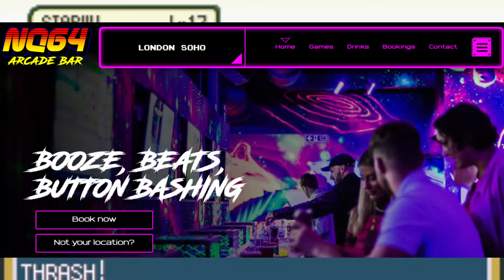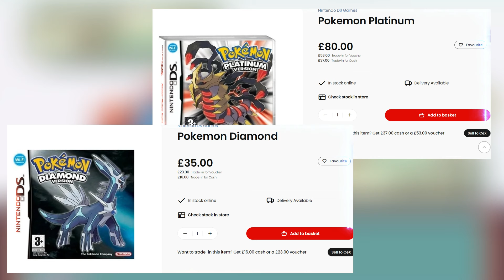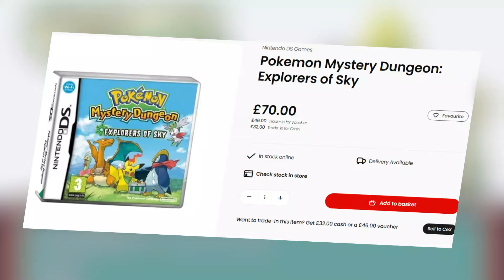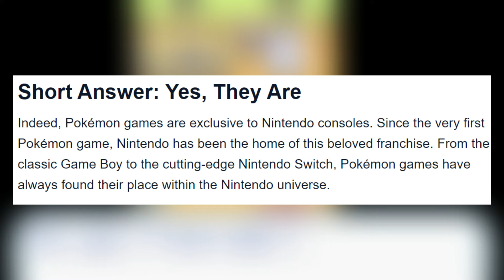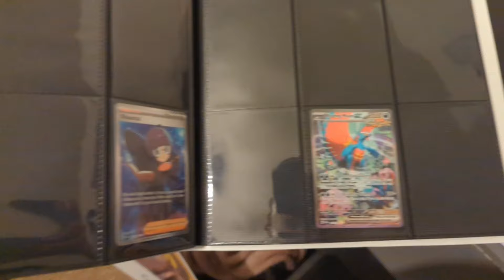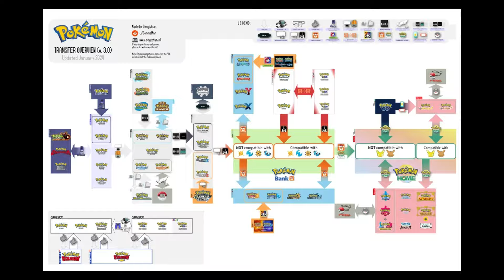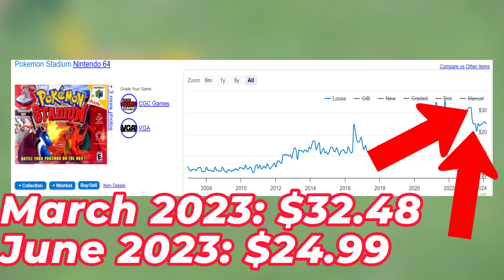WHY old Pokemon Games are so expensive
Old Pokemon games are ridiculously expensive. Infact they are sometimes so expensive they could cost you the price of an entire video game console. It's time to discuss the cost of the games, why they are so expensive and how to combat this!